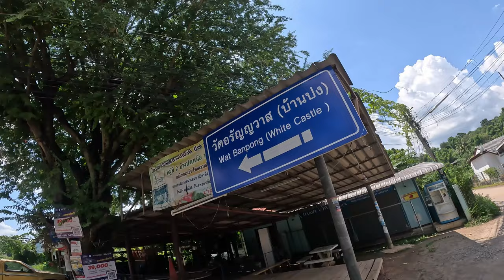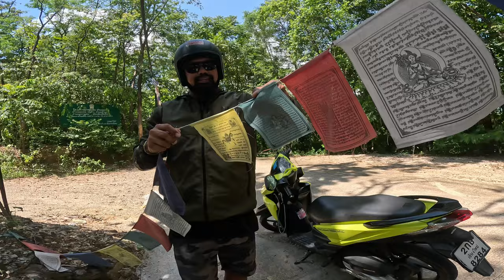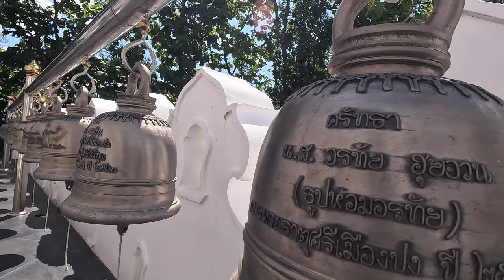WE FOUND A HIDDEN WHITE CASTLE TEMPLE | WAT BAN PONG CHIANG MAI TEMPLES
THAILAND BACKPACKING ADVENTURE  VLOG#5

This is the series of our Travel Journey to THAILAND.
BACKPACKING ADVENTURE AND EXPLORING AROUND THE PLACES BY MOTORBIKE IN CHIANG MAI.

Discerption:
This is our Trip to THE HIDDEN WHITE CASTLE TEMPLE, CHIANG MAI HIDDEN GEMS WAT BAN PONG CHIANG MAI TEMPLES,  By Motorbike from Town of Chiang Mai, it's around 45 Minutes drive by Motorbike.

Timecodes
0:00 Intro
1:40 Driving motorbike around Chiangmai, Searching the temples
4:15 Exploring Chiang Mai mountains
6:51 Wat Ban Pong Temple Entrance to White Castle Temple
9:10 Entering White Castle Temple
11:20 White Castle Temple Cinematic
15:28 Worship to the temple
16:17 Wat Ban Pong Temple
19:12 Back to Road trip Chiang Mai mountain by Scooter